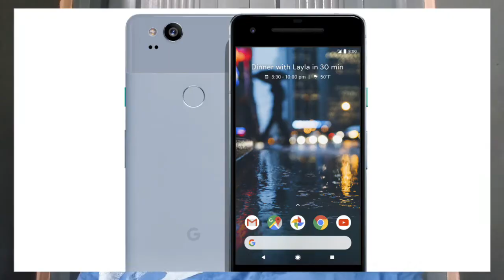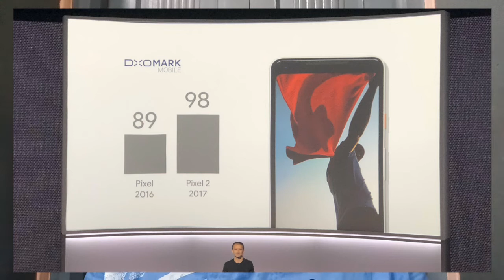Google PIXEL 2 AND PIXEL 2 XL MY OPINIONS,INDIAN PRICING AND AVAILABILITY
IN THIS VIDEO I TALKED ABOUT PIXEL 2 AND PIXEL 2 XL
SPECS OF PIXEL 2 -
5 INCH FULL HD DISPLAY WITH GORILLA GLASS 5
SD 835
4 GB RAM 64  ,  128 GB
12.2 1.8 WITH OIS AND EIS
AND AR AND LENS MODE ALSO PORTRAIT MODE
8 MP SELFIE 2.4
2700 MAH BATTERY WITH QUICK CHARGE
ANDROUD OREO
PRICING START FROM 61000   IN     INDIA

SPECS OF PIXEL 2  XL -
6 INCH P OLED DISPLAY WITH QHD+ RESOLUTION
SD 835
4 GB 64,128
3520 WITH QUICK CHARGE
12.2 1.8 WITH OIS,EIS,AR,LENS AND PORTRAIT MODE
8 MP 2.4 FRONT CAMERA
ANDROID OREO

PRICING START FROM 73000 IN INDIA